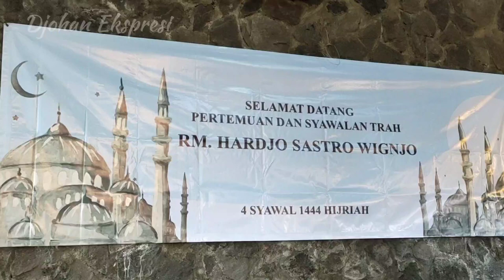Djohan Ekspresi - Syawalan Keluarga Eyang Hardjo Sastro Wignjo 2023